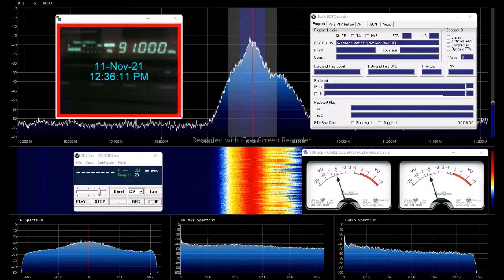FM DX Darik Radio Vratsa 91 MHz Belogradčik RRTS Kărneva Livada in Bucharest